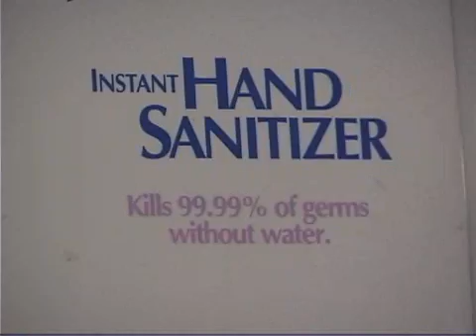Staph Infections (MRSA)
A drug-resistant strain of staph bacteria, called Methicillin-resistant Staphylococcus aureus (MRSA), can be found in community places like your local gym. But there are ways you can prevent picking up this "super bug."